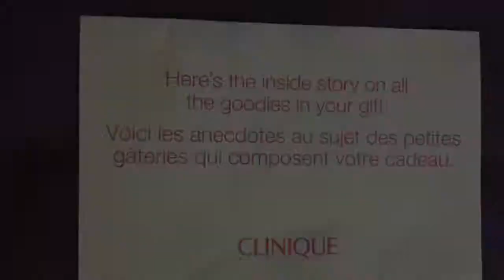Free Clinique Summer ‘18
Thank you to clinique.ca for sending me out these goodies and your excellent service as always.

Follow me on 🐦Twitter and 🤩Instagram @shawnajbutler

SJB 💕😊